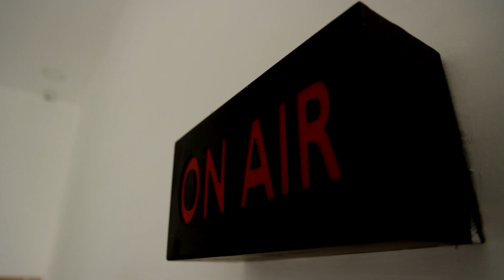வெறும் நான்கே மாதத்தில் twins babies..! நயனிடம் விளக்கம்.. மா.சு. அதிரடி... | Wikki Nayan